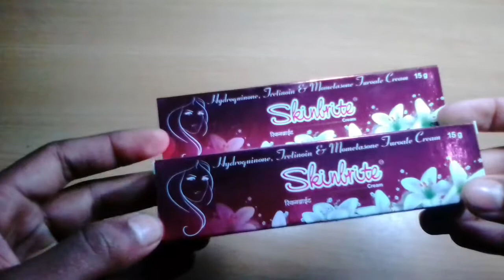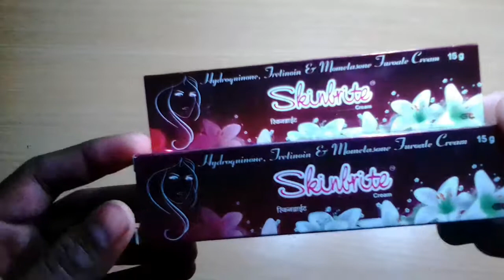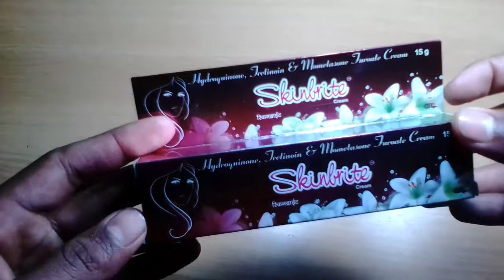Skin bright review in hindi gloing skin and remove acne and pimples on frist week 100% fresh skin